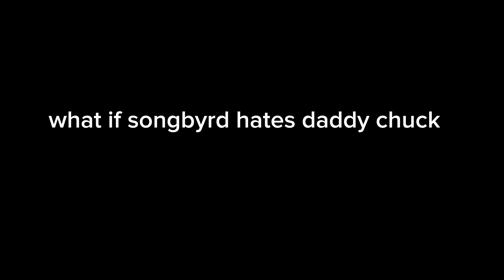Songbyrd is making me not like food anymore. ~~songbyrd asmr cringe